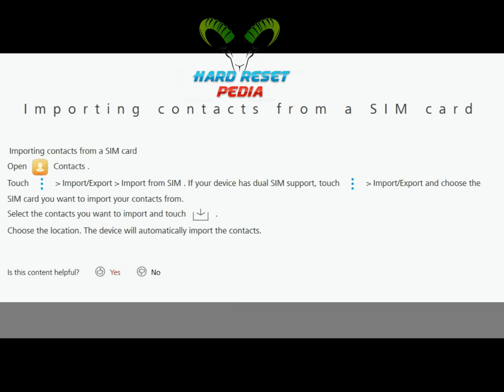☑️ HUAWEI Y7 2017 Import Contacts From SIM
How to Import Contacts From a SIM card on HUAWEI Y7 2017